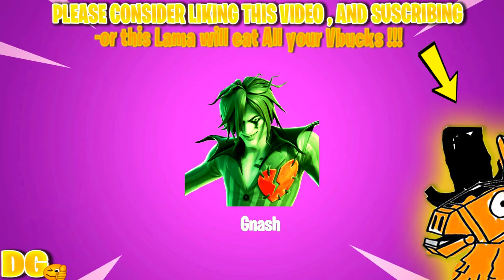All Fortnite Skins (All Seasons)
In this video you can All Fortnite Skins ( All Seasons ) Enjoy!